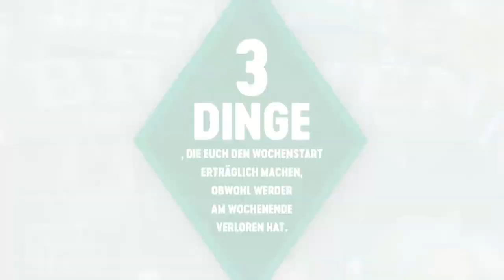Monday-Motivation | WERDER.TV Inside nach RB Leipzig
In der neusten Folge WERDER.TV Inside powered by Werder Strom, gibt es drei Tipps, wie man eine Werder-Niederlage erfolgreich verdrängen kann. Und natürlich: Uwe.
Mitarbeit: Felix Ilemann (Moderation), Peter Balthazaar, Kevin Müller